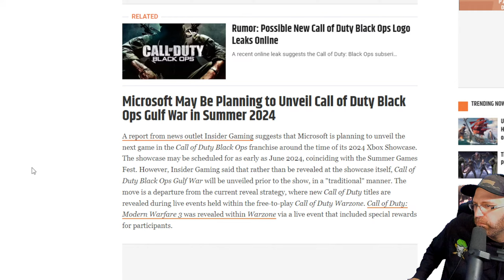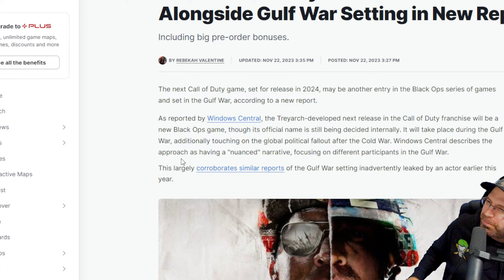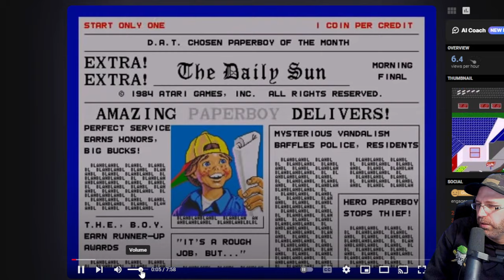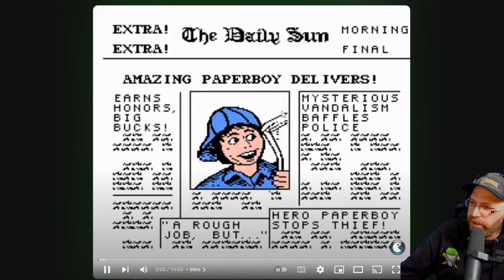🔴LIVE - I Wanna Snipe on Joao Francisco Building - Call of Duty WARZONE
Call of Duty Warzone is a free-to-play battle royale game developed by Infinity Ward and Raven Software. Warzone is integrated with other Call of Duty titles like Modern Warfare III 2023
MrSoldier1HD streams will teach you how to win more in Warzone with the best tips and tricks and how become a better player